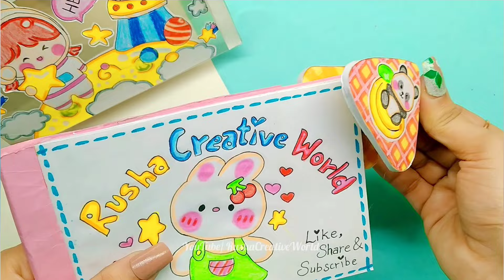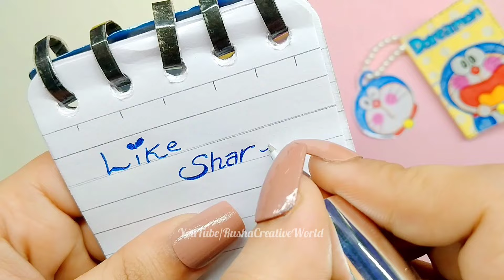Easy paper crafts | Easy to make | School supplies diy at home | Back to school crafts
In this video I am going to show you how to make a cute beach bag,corner clip and binder memopad .